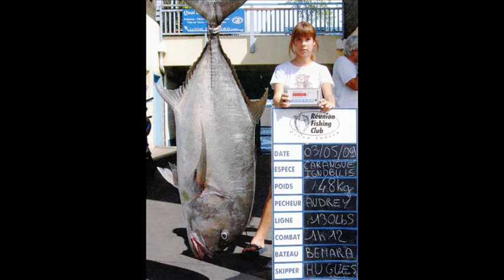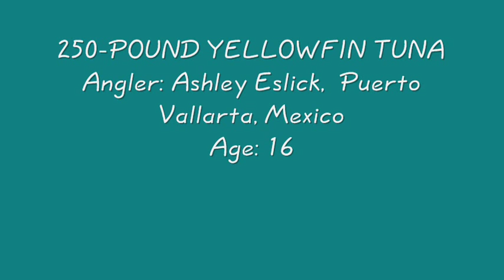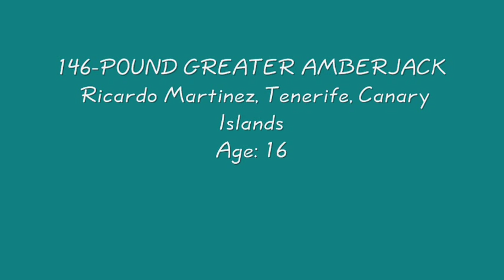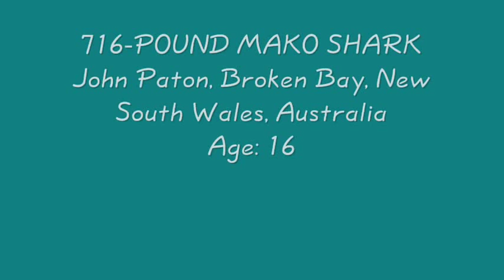Greatest World Record Fish by Junior Anglers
Greatest World Record Fish by Junior Anglers. Some of the biggest saltwater fishes ever caught by young anglers.